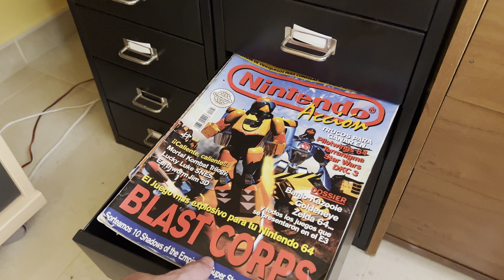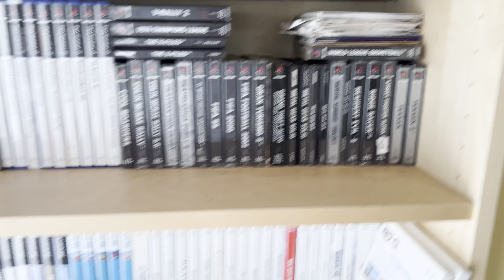Kaos2K's Retro Collection (2022)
My retro collection of consoles and videogames / Mi colección retro de consolas y videojuegos.

Link to all of my games & systems / Enlace a todos mis juegos y sistemas

List of systems shown in video / Listado de sistemas mostrados en el vídeo:

Nintendo Virtual Boy & Games: 2:28
Atari Lynx / Atari Lynx II: 2:58
Sega Genesis Nomad: 3:10
Sega Game Gear: 4:00
Ouya: 4:39
Atari 2600 (Heavy Sixer): 5:55
Nintendo Super Scope: 6:28
Nintendo Gameboy / Pocket / Color / Camera / Printer: 6:51
Nintendo GameBoy Advance / SP / Micro & Games: 7:31
Other Handhelds / Portable consoles: 8:15
Nokia N-Gage / N-Gage QD & Games: 9:15
SNK Neo-Geo Pocket Color & Games: 9:20
GamePark 32: 9:23
Nintendo DS / Lite / DSi & Games: 9:55
Nintendo 3DS / New 3DS XL & Games: 10:10
Sony PSP / PSP-3000 / PSP Go / Games: 11:03
Sony PS Vita / PS Vita 2000 / PS Vita TV & Games:  11:25
Assorted Peripherals (Controllers for SNES, NES, Megadrive, Atari, Neo-Geo CD, N64, Wii, GameCube etc): 12:20
SNK Neo-Geo AES: 13:20
Nec Turbografx: 14:08
SNK Neo-Geo CD: 15:14
Atari 2600 Jr.: 15:40
Sega Mega Drive: 15:58
Sega Master System / Master System II: 16:13
Sega Meda Drive II & Mega-CD II: 17:15
Nintendo 64 / Nintendo 64 (Crystal Blue): 17:30
Sega Dreamcast: 17:38
Atari Jaguar: 17:42
Nintendo Super Nintendo: 17:45
Nintendo NES: 17:46
Sega Saturn Model 1/ Model 2: 17:48
Nintendo Gamecube (Pearl White) / GameCube (Black) & Gamecube Game Boy Player: 18:40
Nintendo Wii / Wii (Blue): 18:48
Sony Playstation / PS One: 19:10
Sony Playstation 2 / Playstation 2 (Silver) / PsTwo: 20:15
20:37
Sony Playstation 3 / Playstation 3 Slim: 20:37
Microsoft Xbox / Xbox (Crystal): 20:50
Microsoft Xbox 360 (Elite) / Xbox 360 Slim / Xbox 360 Slim (Halo Reach): 21:13
Microsoft Xbox One / Xbox One S: 21:50
Microsoft Xbox 360: 22:08
Assorted Peripherals (Headsets, Cables etc.): 22:35
Microsoft Xbox 360 Wiereless Racing Wheel: 22:57
Sega Megadrive Street Fighter 2 Radica Plug & Play / Tetris Plug & Play: 23:00
Several Xbox 360/PS4 Collection Edition games: 23:05
Console's original boxes (Handhelds/Portable): 24:05
Assorted Peripherals (Controllers & cables for Playstation 1, 2, 3, Xbox, Wii etc): 24:55
Videogames Magazines: 26:22
Consolized SNK Neo-Geo MVS: 27:15
Sony MSX (Hit-Bit 20P): 28:00
Atari 800 XL: 28:06
Amstrad CPC 61268: 28:30
Games shelves: Neo-Geo AES & CD, PC, Dreamcast, Medarive, Mega-CD, Saturn, Playstation 3, Master System, GameGear, Playstation 2, Playstation, NES, SNES, N64, GameBoy, Xbox 360 , Xbox): 29:05
Console's original boxes: 33:30